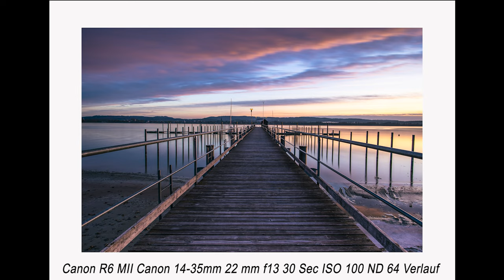Landschaftsfotografie- Fotowalk, Mission Sunrise am Bodensee (Untersee) Iznang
Hallo, begleitet mich heute zum fotografieren an den Untersee des Bodensees.

Genauer gesagt nach Iznang bei Radolfzell. Dort erwartete mich ein Sonnenaufgang der schöner fast nicht hätte sein können! Tolle Farben kein wind und ein paar Wolken haben es zu einem Magic Moment werden lassen.

Wenn der Bodensee mit solchen Farben zum Leben erwacht ist das immer ein Magic Moment.

Alle Bilder sind von mir in Lightroom CC bearbeitet worden!

Schreibt mir doch einfach in die Kommentare welches der Bilder euer Favorit ist 👌🏼

Meine Ausrüstung:

Canon R6 Mark II (Hauptsächlich für alle Bilder)

Canon R7 (Hauptsächlich zum Filmen und als Backup)

Canon 70-200mm RF 2.8

Canon 14-35mm 4.0 USM L

Tamron SP 150-600mm F/5-6.3 DI VC 2,5

Canon RF 16mm 2.8 STM Ultra Weitwinkel-Objektiv

Lowepro Flipside 500 AW II

Rollei Lion Rock Traveler L

FeiyuTech Scorp C 3 Achsen Gimbal

Comica Mikrophon BoomX_D pro

Pfanner Gladiator Hose Outdoorhose Herren Funktionshose

Revolution Race Herren Nordwand Pro